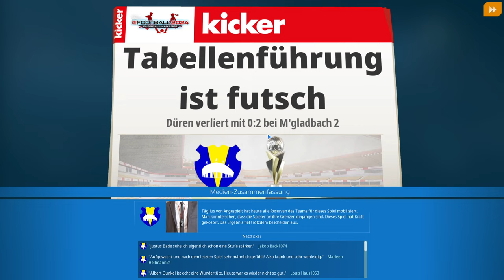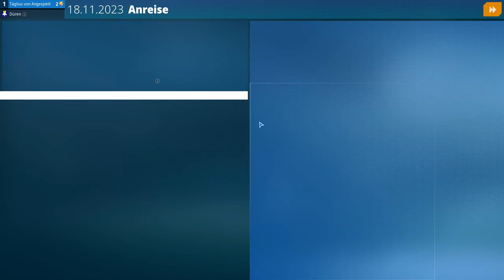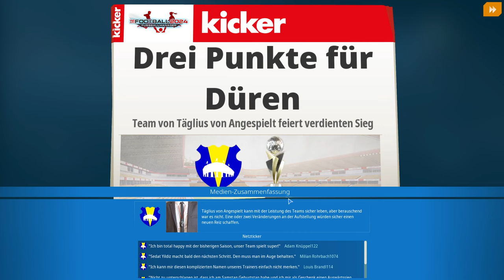Unsere bisher GRÖSSTE HERAUSFORDERUNG! | We are Football 2024 - Karrieremodus (08)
0:00 Eure Kommentare
4:34 Gameplay
19:10 M'gladbach 2 vs. Düren
28:47 Gameplay
39:24 Düren vs. Primera Köln 2
47:17 Gameplay